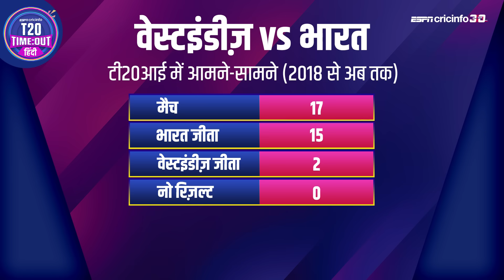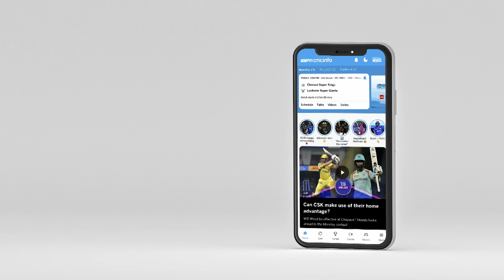गिल के साथ इशान या फिर यशस्वी करेंगे आग़ाज़ ? संजू और अक्षर का क्या होगा रोल ?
वेस्टइंडीज़ के ख़िलाफ़ ट्रिनिडैड में होने वाले पहले टी20आई का प्रीव्यू वसीम जाफ़र के साथ